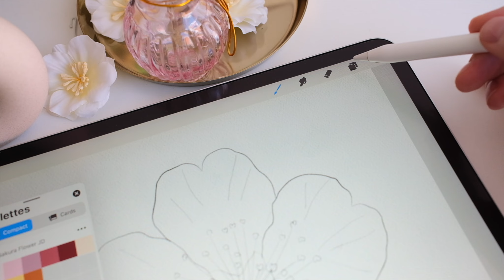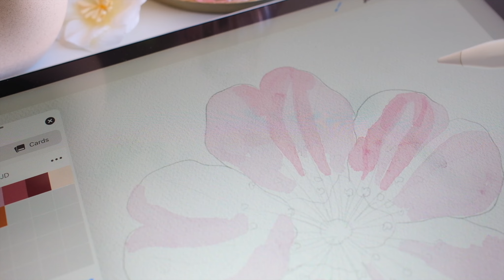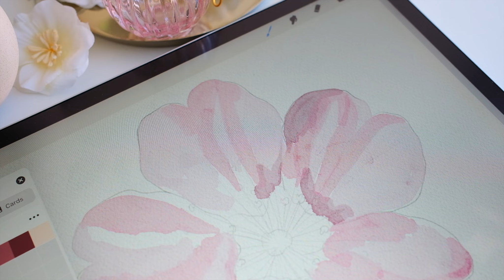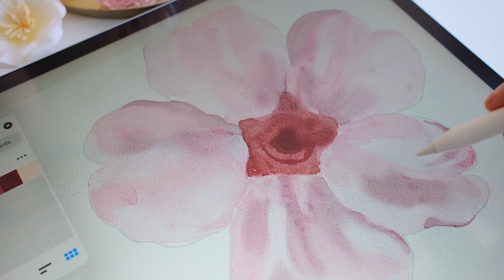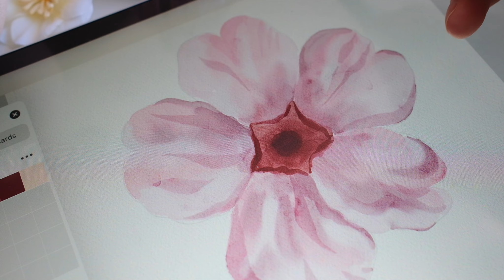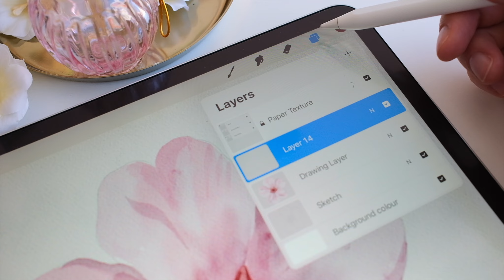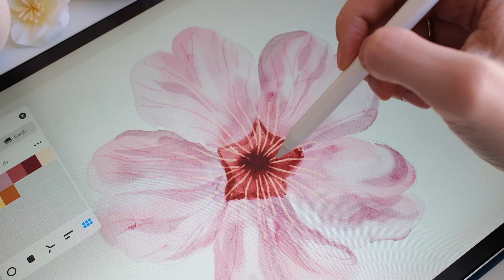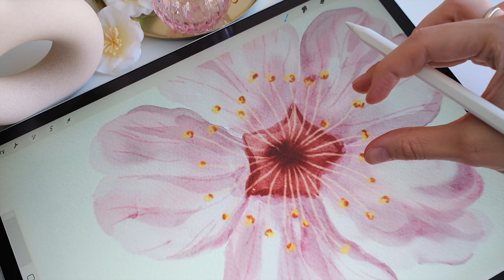Watercolor Procreate Brushes / Drawing Sakura Flower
Let's paint watercolor Sakura Flower in Procreate! In this video, I'll guide you through the process of painting beautiful watercolor flower using Procreate on the iPad. This comprehensive tutorial is perfect for both beginners and seasoned artists looking to explore digital watercolor techniques.

Materials Needed:

- iPad with Procreate installed
- Realistic Watercolor brushes:
Etsy Shop

- Pair Piano  @PairPiano